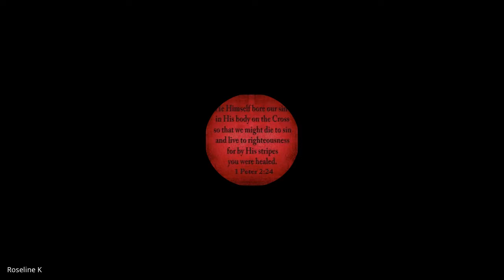Biblical Preaching (Homiletics) | Lecture 13 : BC204-BP-20220913